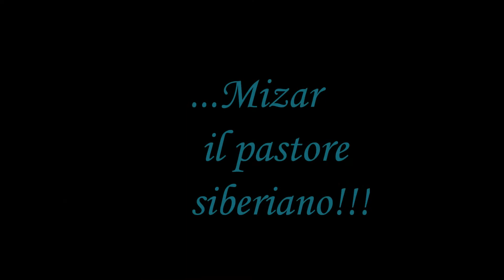Husky + Pastore tedesco = Mizar.wmv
l'amicizia e il rispetto di un Cane vale più di qualsiasi cosa ed è per sempre!!!